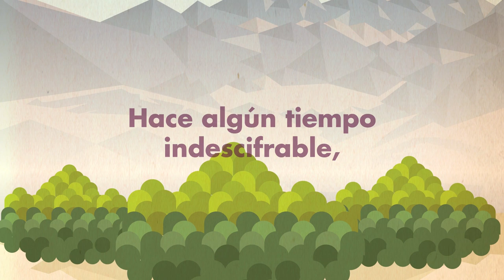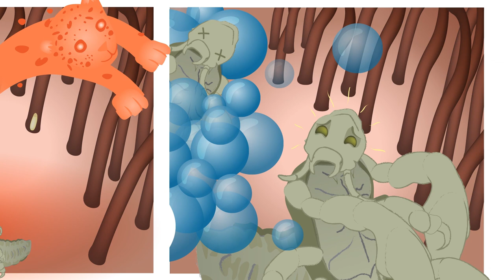Guardianes de la salud 02 - Invasión piojosa.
Hace algún tiempo indescifrable, los animales más representativos de nuestro país se reunieron en la tierra del gran Pakayelistli, Señor de la Salud, e hicieron un juramento: con magia, amor y conocimiento, siempre ayudaremos a mantenernos sanos. ¡Descubre sus aventuras en este video-cómic!